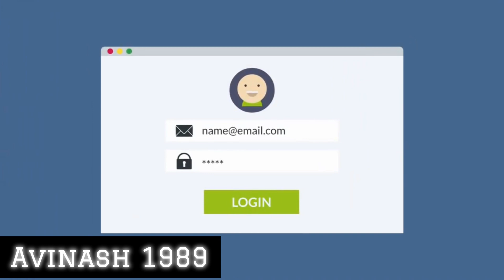Jack Ma Real Story | Success होना है तो इससे जरूर देखे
In this video Watch this video to learn about the incredible journey of Jack Ma, from humble beginnings to becoming a billionaire. Discover how he overcame challenges and setbacks to build one of the largest e-commerce companies in the world, Alibaba. Get inspired by his perseverance, vision, and determination to succeed against all odds. Don't miss out on this inspiring story of rags to riches that will motivate and uplift you!

Video Theme: Quarantine/Lockdown/Pandemic/ Covid19
Music Title: Demised To Shield
Artist: Ghostrifter
Genre and Mood: Cinematic and Sad Edited by: Free Tunes and Music

Thanx All...